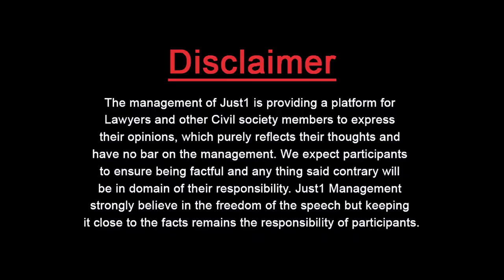Rights and Obligations With Adv. Zain l "Cyber Laws & its Applicability"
"Cyber Laws & its Applicability "

Govt is already inept to deliver existing laws,new laws can add only to the list of not doable!

Adv.Zain Ali, Cyber Law Expert in "Rights & Obligation with Adv.Waiza Rafique"